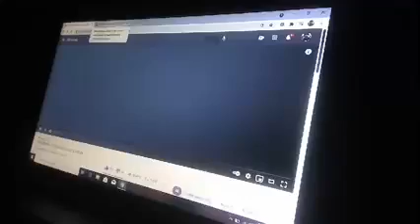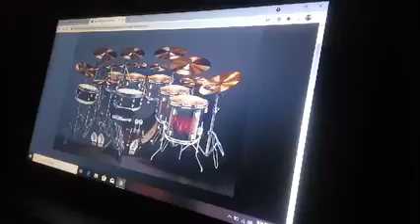Utshorgo-Aftermath | Virtual Drum Cover